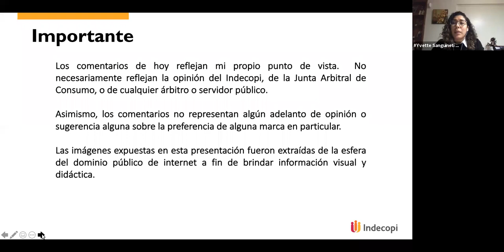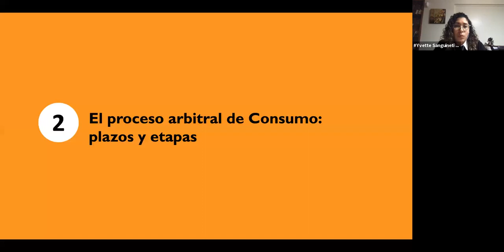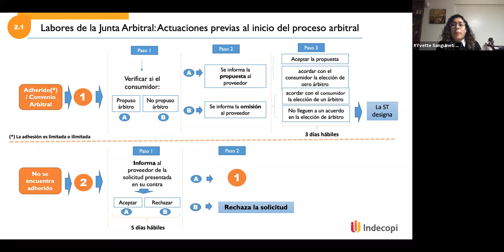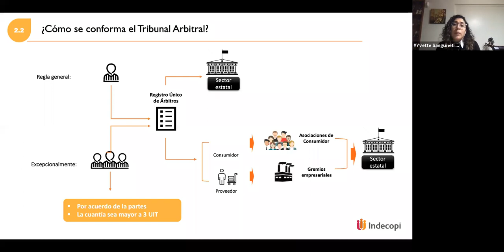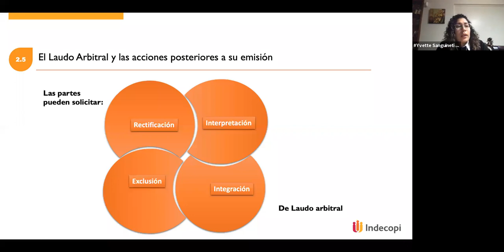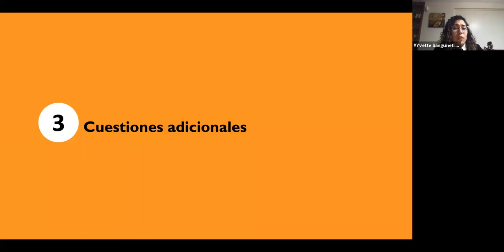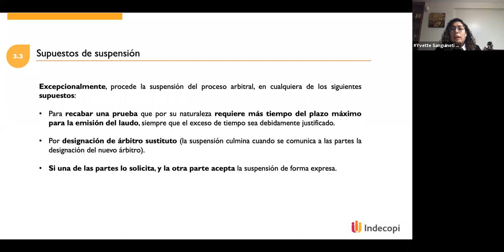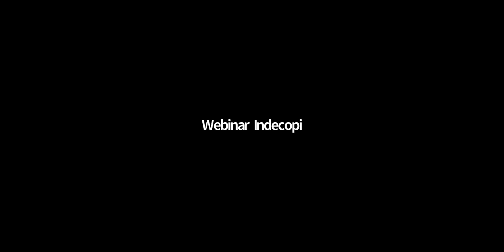El ABC del proceso arbitral de consumo: plazos y etapas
Expositora: Yvette Sanguineti, secretaria técnica de la Junta Arbitral de Consumo Piloto.

Objetivo: Dar a conocer al público las principales características del proceso arbitral, abordando los detalles de los plazos y etapas del mismo, con la finalidad de que los consumidores identifiquen como se desarrolla el proceso arbitral de consumo.